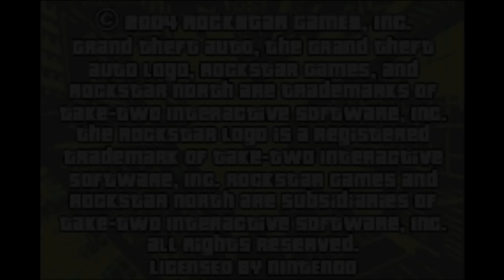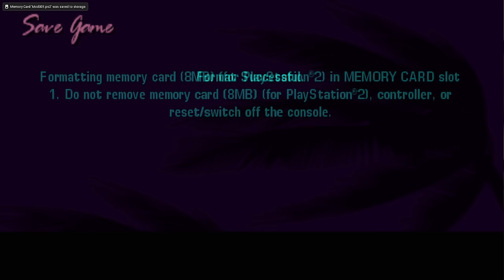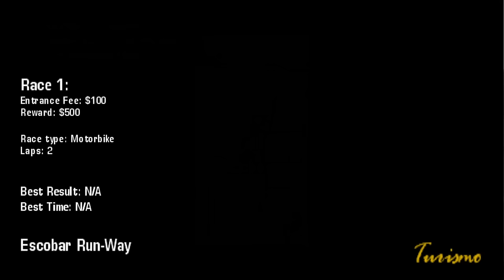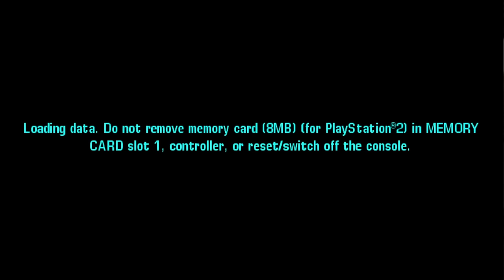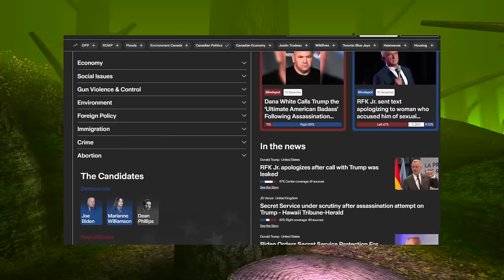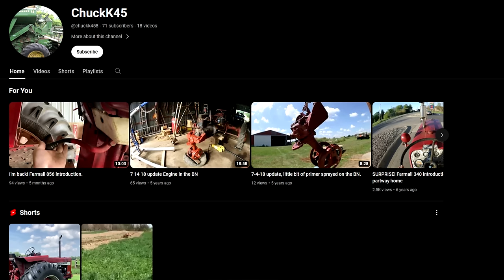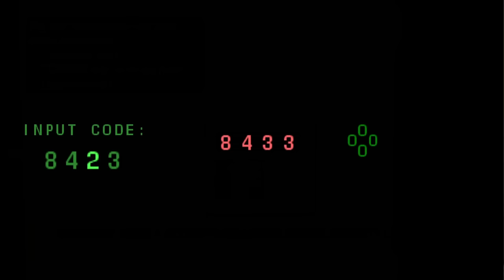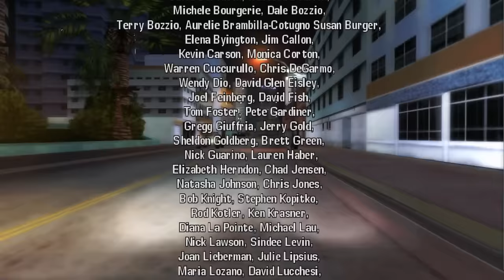Mission by Mission - Grand Theft Auto Vice City Stories